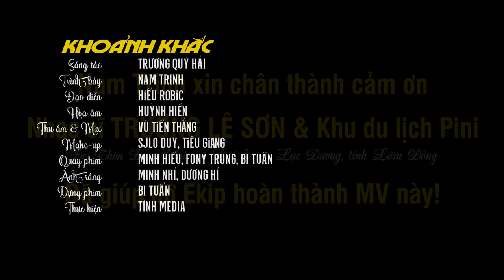Khoảnh Khắc - Nam Trinh (Sáng tác Trương Quý Hải) || OFFICIAL MUSIC VIDEO 4K ACOUSTIC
LỜI BÀI HÁT:
Chỉ còn một chếc lá cuối thu mong manh
Chỉ còn một mình em xót xa chờ anh
Chỉ còn đêm nay mai lá kia rơi
Khi mùa thu khuất nơi cuối trời
Giot nước mắt khô không lời...
Và rồi mùa thu qua trống tênh buồn vui
Vùi lòng mình băng giá tháng năm lặng trôi
Chỉ còn đêm nay hãy đến bên em
Nếu ngày mai bước chân anh về
Một xác lá rơi bên hè
Mùa đông tái tê...
Người về đây với em, về bên em
Về đây với căn nhà xưa êm đềm
Vòng tay và làn môi ấm ngày tháng chờ mong
Người về đây với em, người yêu ơi
Thề xưa hãy trao lần cuối trong đời
Mùa đông đến bên hiên rồi
Về đây với em...

Đây là kênh Youtube chính thức của Nam Trinh mini.

Nhấn chuông 🔔 thông báo để nhận những video ra mới nhất nhé! Cảm ơn quý khán giả ủng hộ.
© Bản quyền thuộc về Nam Trinh Official & TÌNH Media